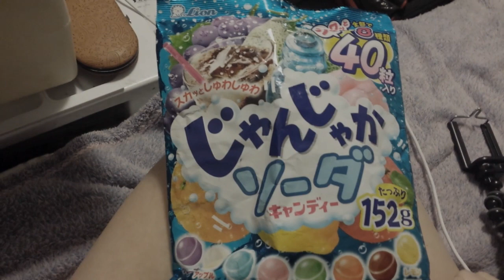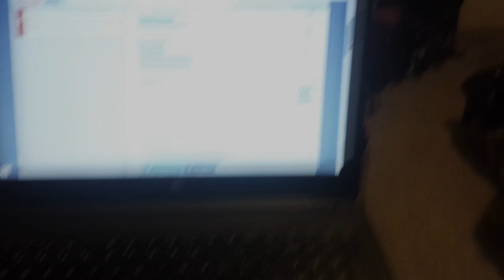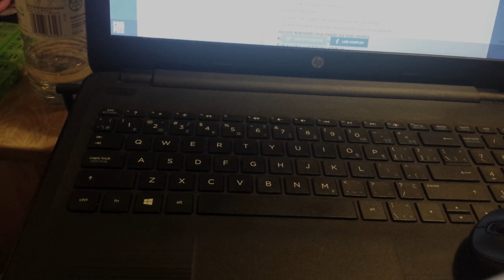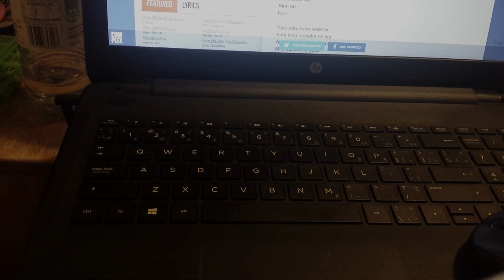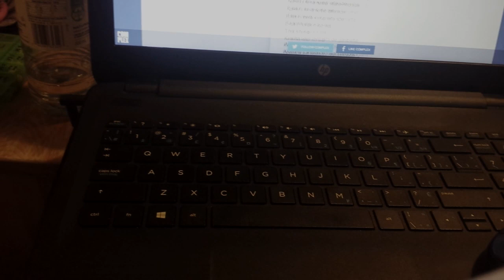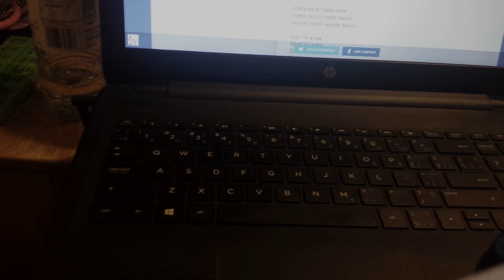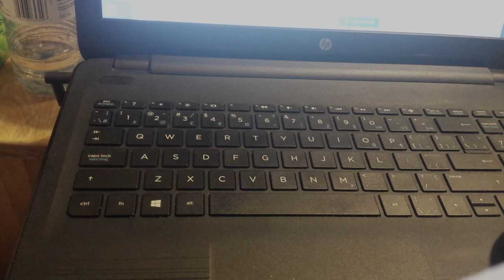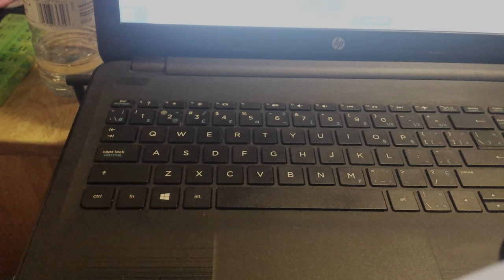Not So Mysterious Candy A Tribute to Urara ASMR Part Two( by Jack Autistic ASMR)